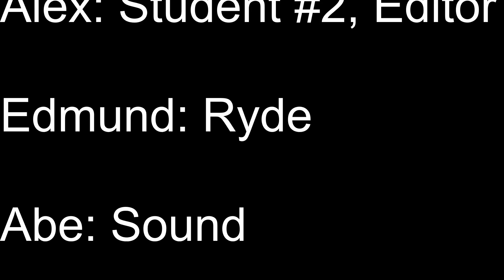The Power House